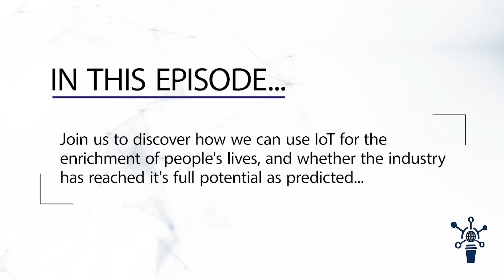S2 | E1| Why hasn't IoT reached its full potential as predicted? | Rob Tiffany - VP, Ericsson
In S2 Episode One,  Rob Tiffany kicks off the season to unveil his thoughts on the status of IoT and why IoT has not yet reached its full potential as predicted 💭.

Sit back, relax and be the first to discover...
⭐️ Rob's experience working in the early days of IoT
⭐️ MOAB Foundation and how the platform is helping to enrich peoples lives
⭐️ Why is Digital Twin a crucial part of IoT
⭐️ Why IoT hasn't reached its potential as predicted and can we get there?
⭐️ Is the future bright for IoT?

Rob Tiffany is the Vice President and Head of IoT Strategy at Ericsson where he drives Internet of Things strategy and execution.

Ericsson is one of the leading providers of Information and Communication Technology to service providers, enabling customers to capture the full value of connectivity, powered by 5G and IoT platforms.